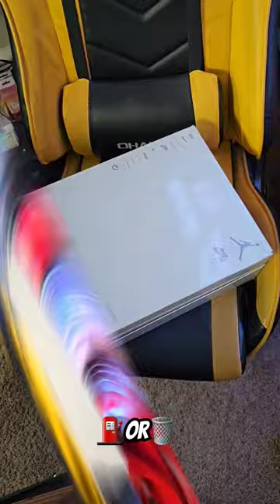Gas or Trash?